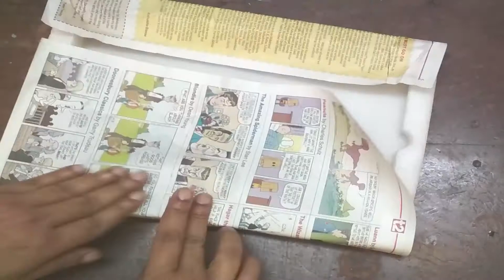Volcano Eruption Experiment!!How To Make A Volcano for the Science Project for school exhibition!!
Volcano Eruption Experiment. How to Make a Volcano for the Science Project for School exhibition, Learn how to make an eruption volcano and do fun baking soda and vinegar science experiment for kids,
ज्वालामुखी स्कूल मॉडल, ज्वालामुखी कैसे बनाए,

How To Make  A Volcano for the Science Project for school exhibition.
First your prepare your volcano model with the help of this video step by step.
Cover the table with old newspaper. Place the volcano on the table. Put some teaspoons of baking soda into the volcano. Add a few drops of liquid  washing soap and red food colour. This make the “lava” effect look more dramatic. Washing soap liquid slows down the eruption and makes the volcano foam.
Slowly pour a teaspoonful of vinegar into the volcano and watch it erupt  with ‘bubbly lava.
You can continue to add more vinegar to cause more lava to erupt out of the volcano. Eventually the eruptions will cease.

Materials Required : cardboard tray, fizz apple juice bottle (small ),baking soda, vinegar, liquid washing soap, red food colour, funnel, newspaper, fevical .

When the vinegar and the baking soda are mixed together, a chemical reaction takes place which produces carbon dioxide. The carbon dioxide escapes from the volcano in the form of bubbles.
When all the carbon dioxide has escaped into the air, the solution becomes flat and the volcano stops “erupting”. You can try using lemon juice instead of vinegar and see what effect this has on the eruption.
Or add some starch sand to the baking soda to see if you can get a better” lava.

Fun facts: Volcanoes are openings in the Earth’s surface. When they are active they can shoot out ash, gas and hot liquid rock know as magma. Once the magma comes out of the volcano, it is know as lava. Lava can flow at a rapid speed. The most lava ever recorded from a single volcanic eruption was the 1783 Laki eruption in Iceland. A quarter of the population of Iceland was killed by the poisonous gases and clouds of ash resulted in severe destruction of crops and starvation.

Volcano Eruption Experiment, volcano eruption activity, how to make a volcano erupt, school project volcano eruption model
volcano project ideas
how to make a volcano for kids
how to make a volcano eruption experiment with paper
vinegar volcano for fun Science Fair Project
Baking soda volcano using banking soda and vinegar
How to make a volcano DIY science experiment
Learn how to make an eruption volcano and do fun baking soda and vinegar science experiment for kids

Caution: Don’t forget to wash your hands when done your crafts.